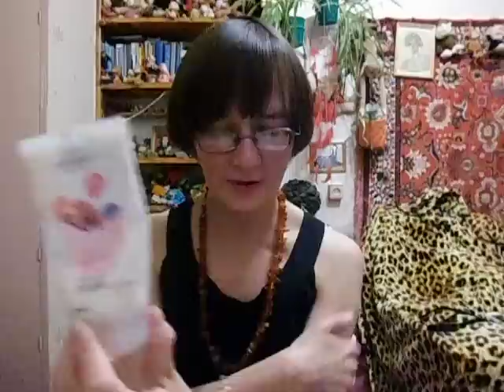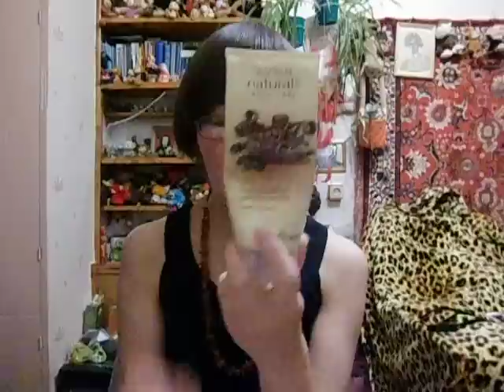пустые баночки за май и приветы